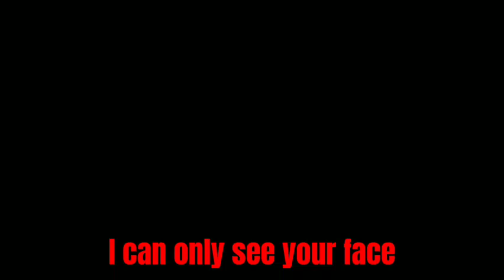★ 𝐂𝐚𝐧 𝐢 𝐆𝐞𝐭 𝐚 𝐊𝐢𝐬𝐬 ?